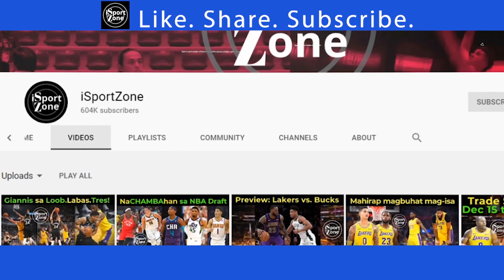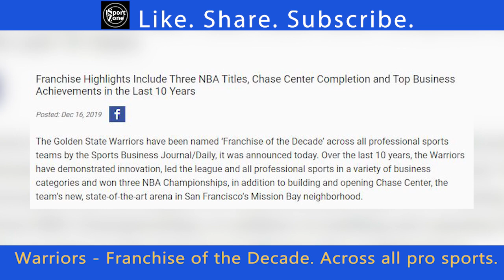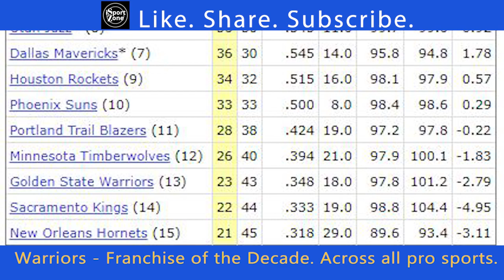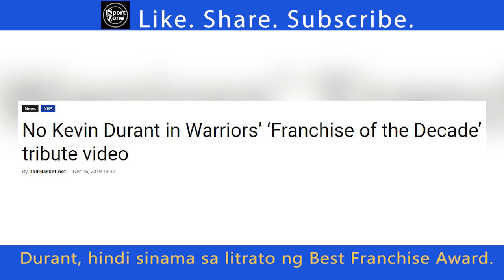Durant, inECHEPUWERA ng Warriors sa Tribute para sa Franchise of the Year Award.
Nabalewala nga ba si Durant ng Warriors sa Tribute na ito dahil lang wala na siya sa team?